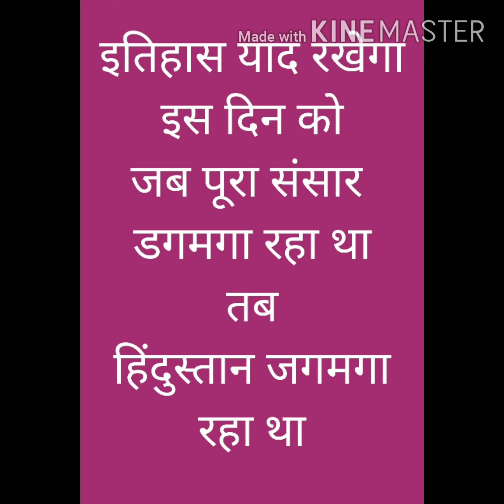India comes together to fights back Corona # 5 April 2020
Lighting of candels